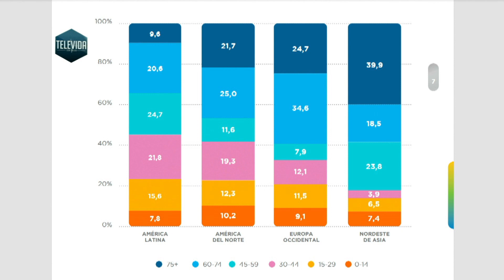Economía plateada en el adulto mayor.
Televida Con Salud. Sábado 24/06/2023. Entrevista a Berenice Lemoine, Neuropsicóloga.